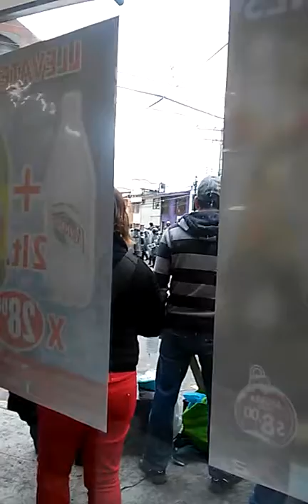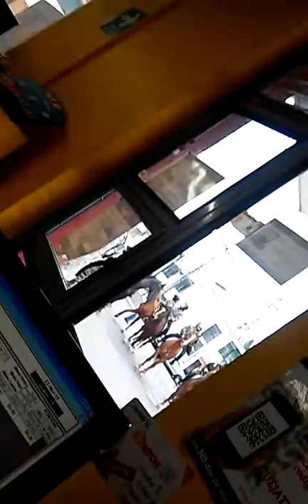Clientes entran en pánico dentro de SUPER X24 en xalapa